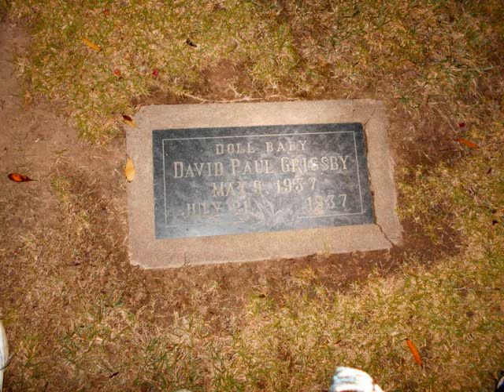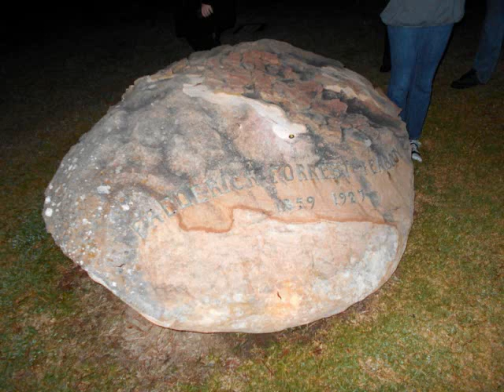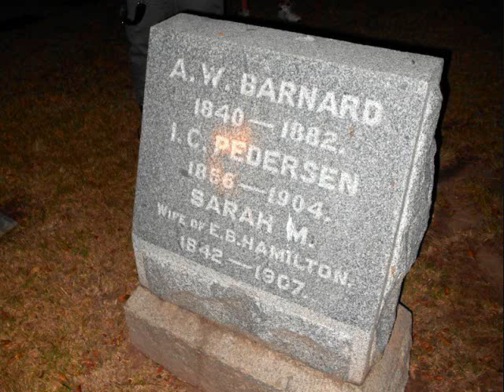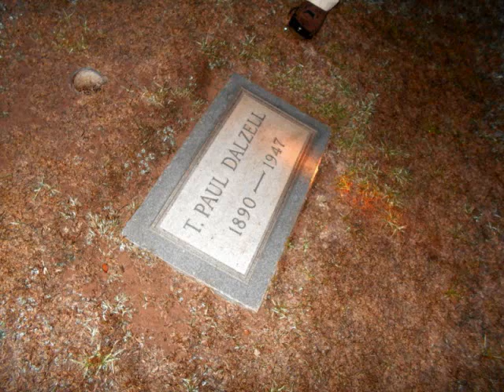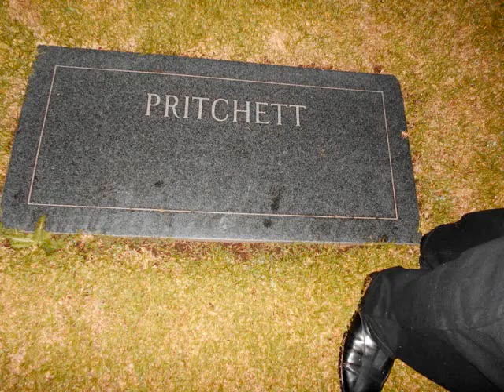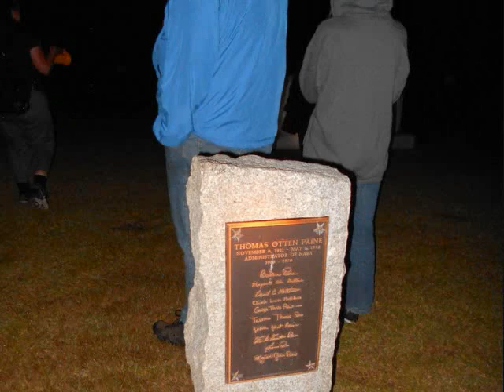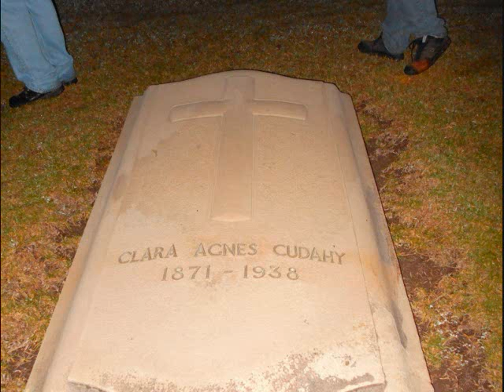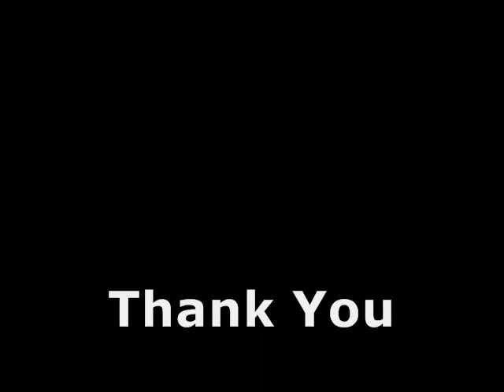Santa Barbara Cemetery at Night 11/9/13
Traveling Taphophiles visit Santa Barbara Cemetery at night on 11/9/13, led on tour by David Petry. (Pre-title photographs courtesy of Google Maps. Music by Chopin.)